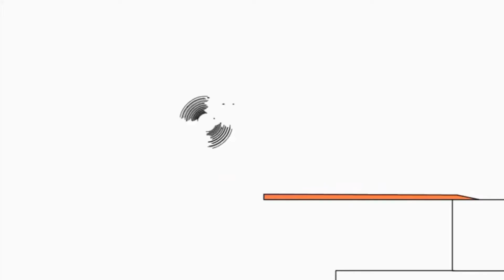Копія відео "7 липня 2019 р."